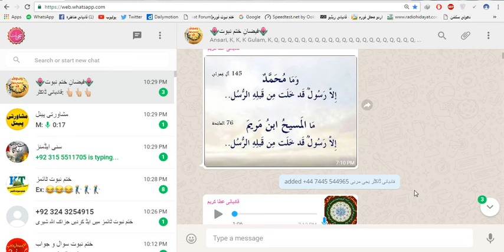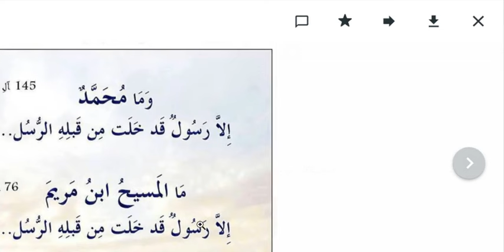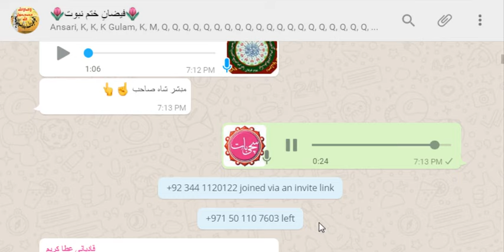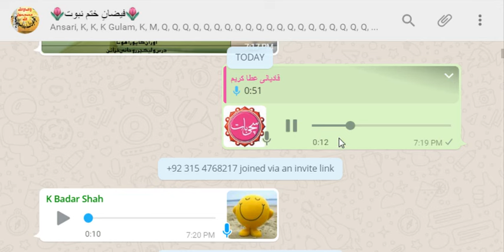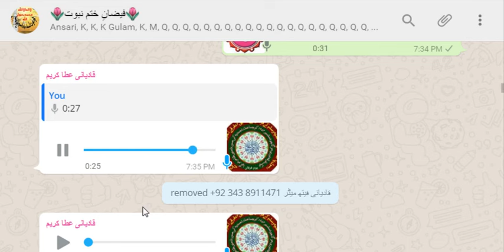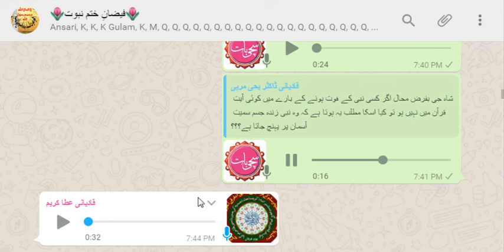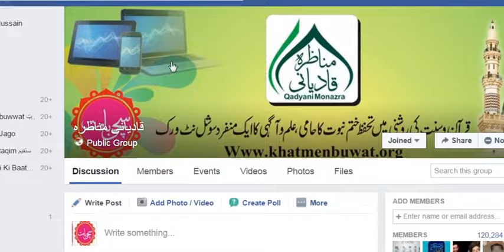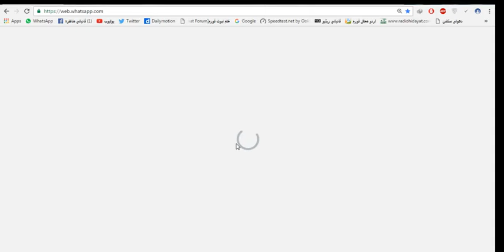KT205 - قادیانی مناظرہ ،حیات و وفات عیسیٰ علیہ السلام از آیت قد خلت من قبلہ الرسل Part 1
join us